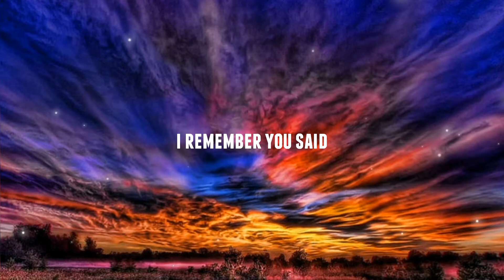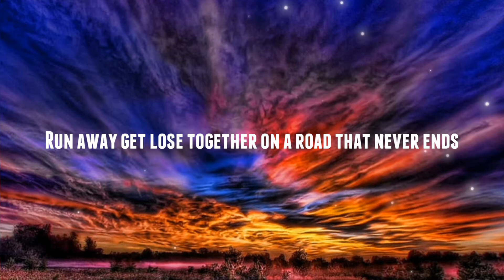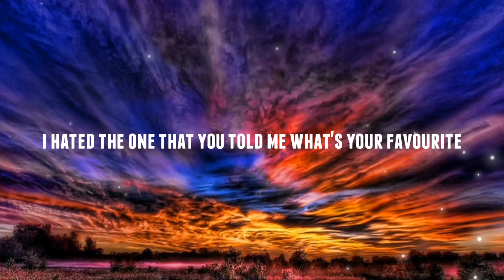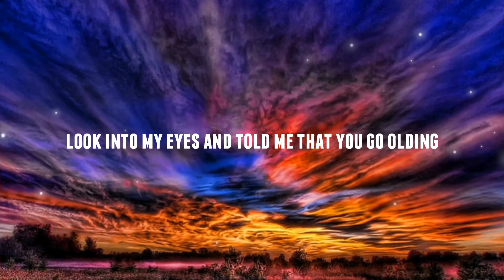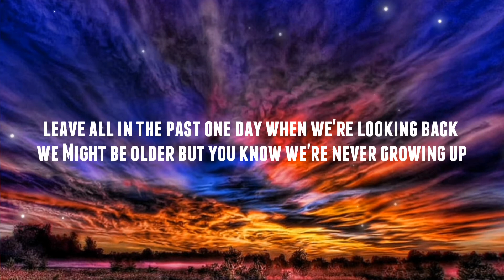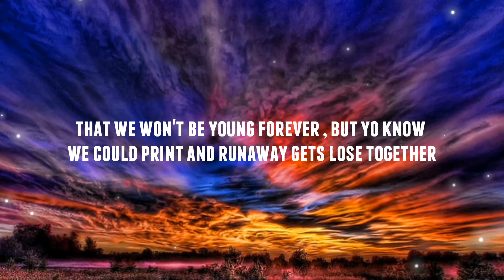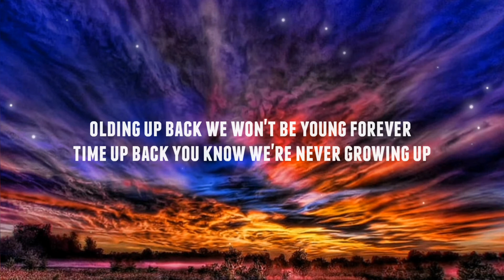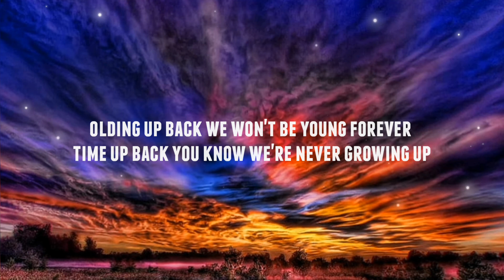Needed me - selena gomez x marshmello (Lyrics)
needed me selena gomez x marshmello,needed me, needed me slowed, needed me dance, needed me x streets slowed, needed me live, needed me lyrics, needed me karaoke, needed me tiktok, needed me lirik dan terjemahan, needed me cover